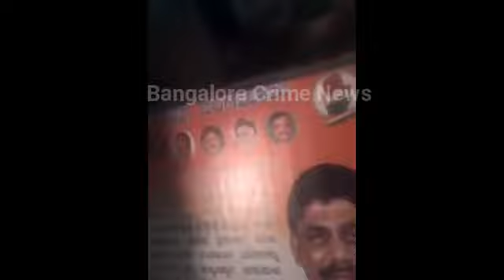Huccha Venkat Warning to MLA Muniratna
Kannada cinema industry hero huccha venkat warning mla/cinema producer Muniratna. Regarding next election Muniratna giving bribe to voters.. This made huccha venkat unhappy.